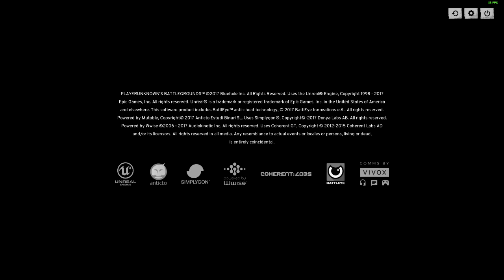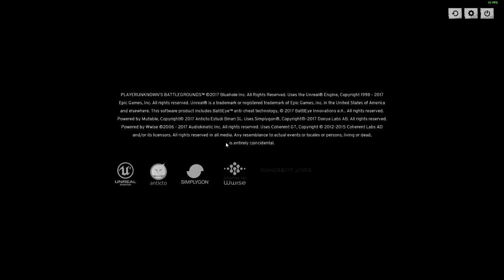PUBG - Solo FPP (To Much Of A Ninja?)